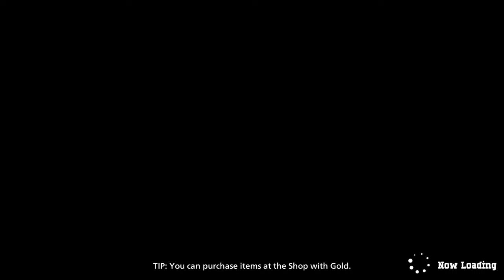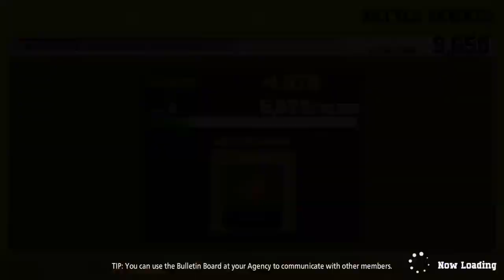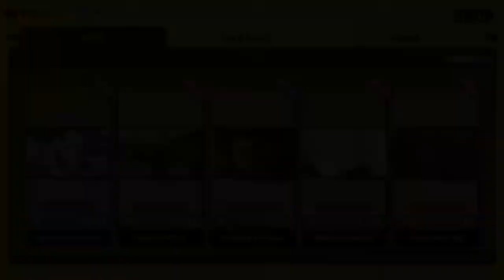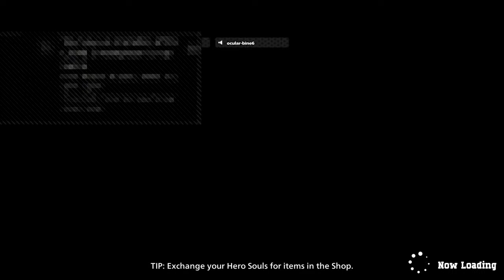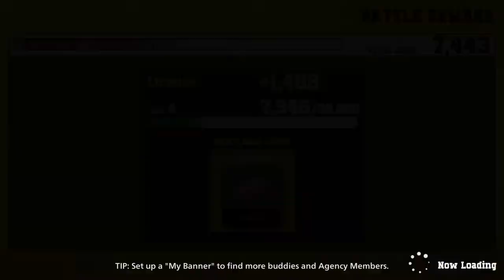My mom tuck my channel d1